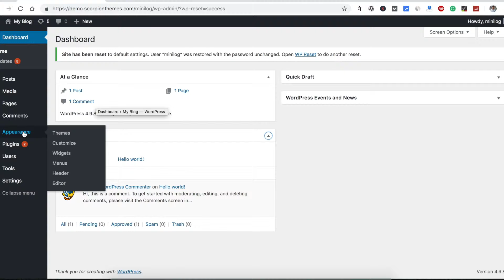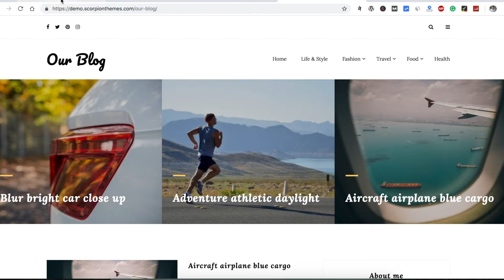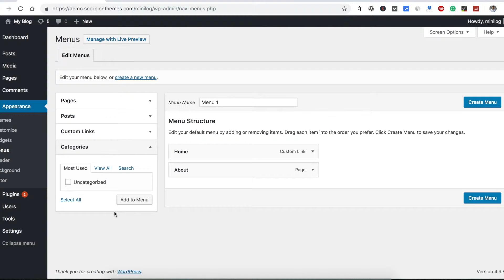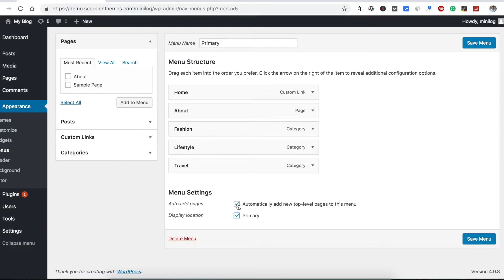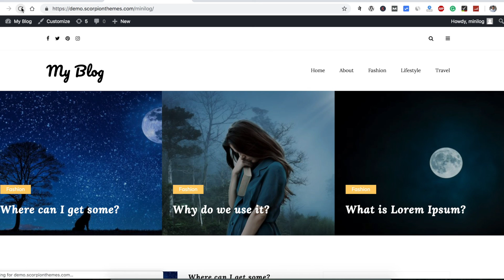Our Blog WordPress Theme Setup Tutorial - JustWPThemes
JustWpThemes is premium WordPress theme store where you can get a wide range of amazing themes.